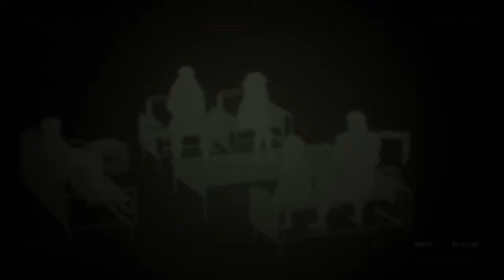Scarlet Nexus (Yuito's Path) Part 11